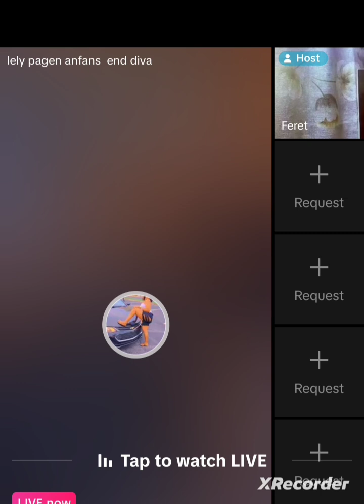😅🤣🤣 2 moun sa yo se 2 koken yo ye tande pa antre nan afè yo🤣😂